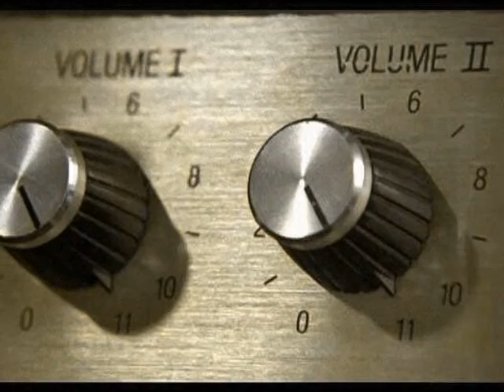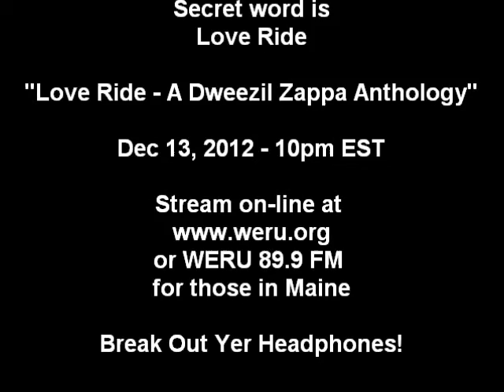Conceptual Continuity - Love Ride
"Love Ride - A Dweezil Zappa Anthology"